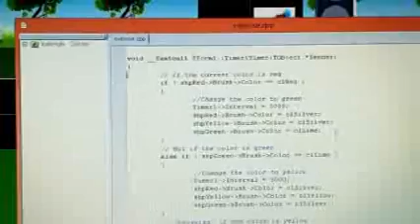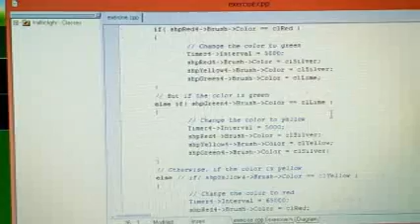TRAFFIC LIGHT CODING USING BORLAND C++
TRAFFIC LIGHT SIMULATION SYSTEM